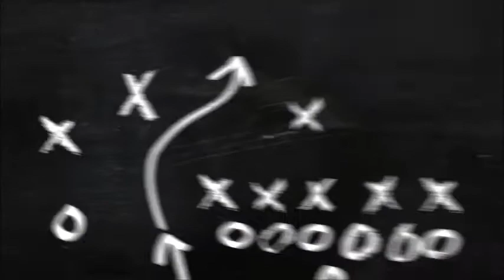ACCENT BLUE MOTOR YAZILIM BEYNİ NEREDE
motor yazılım beyni genel olarak akünün arkasında yer almaktadır.